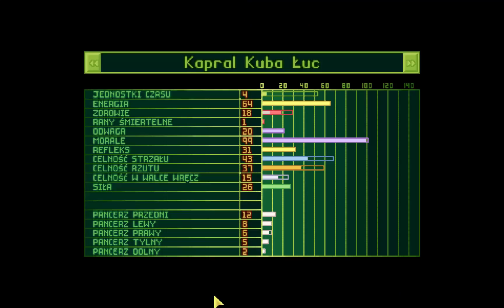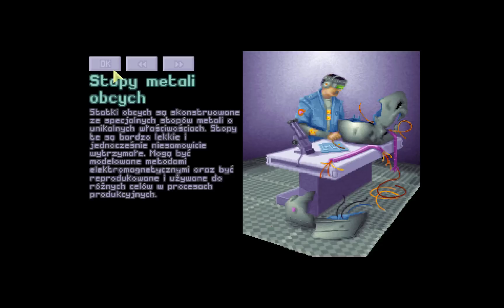Zagrajmy w "UFO: Enemy Unknown" 6: Z motyką na słońce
Nie tylko umiejętności, ale też i ekwipunek żołnierzy ma niebagatelne znaczenie jeżeli chodzi o powodzenie misji. Pancerze i apteczki to jest to, czego potrzeba mi w tej chwili.